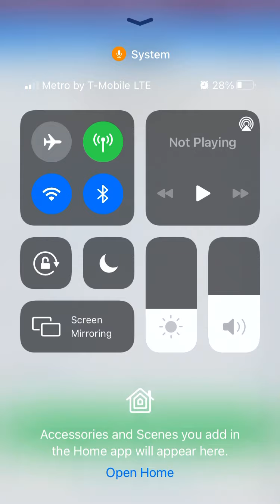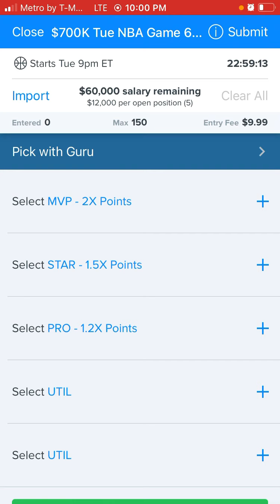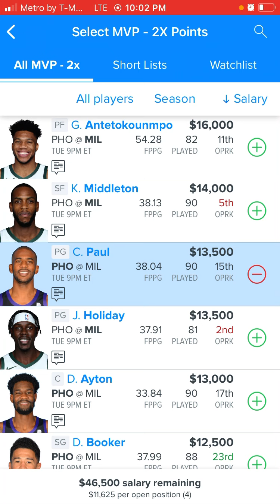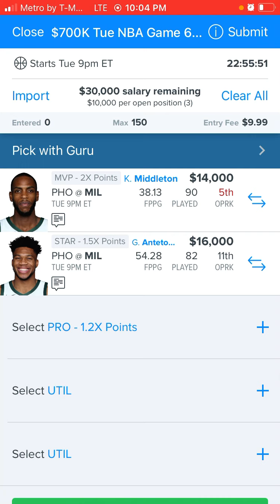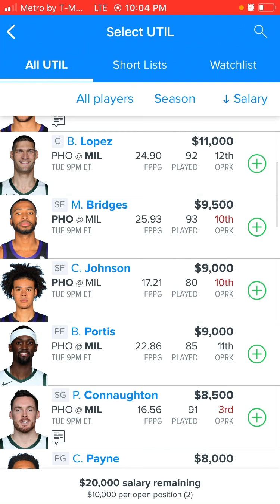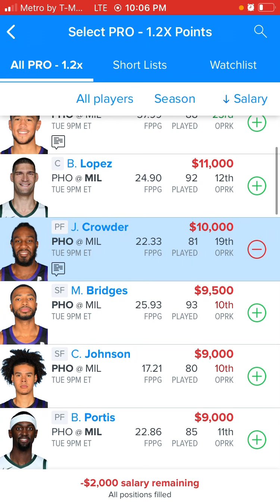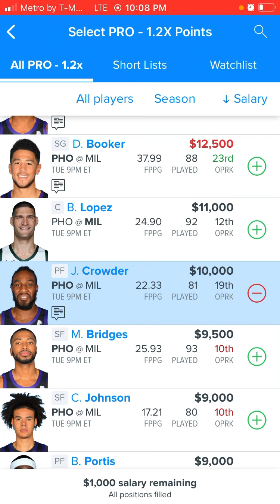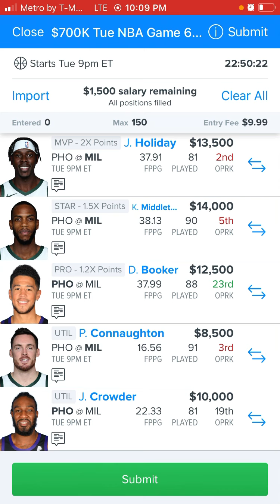July 20 2021 DRAFTKINGS & FANDUEL NBA Dfs PICKS for Today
Nba black ice sheet $1 or $7 weekly
Dk core will be out round 630 pm
Fd core will be out round 630 pm Mlb, nascar, hockey, lol or nba lineups $5 for  3